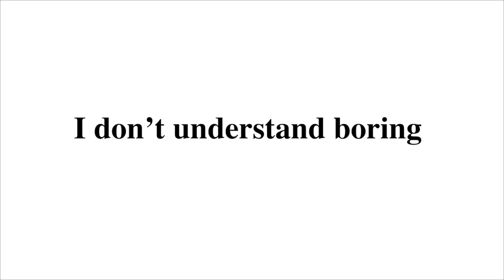I don't understand boring - Nye Ffarrabas in conversation with Lola Diaz Cantoni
Interview with Nye Ffarrabas (ex Bici Hendricks ex Bici Forbes) at CX Silver Gallery (Brattleboro, Vermont, USA) by Lola Diaz Cantoni on Thursday 6th of September 2017.

Get to know American artist Nye Ffarrabas and dive into the oeuvre of her work, encompassing poetry, drawings, text-based works, installations, found-objects artefacts, sculptures, performances and happenings dating from the 60's until today.

This wonderful encounter and interview was made possible with the support of ARTisBOOK Foundation De Groot-Brugmans Fund and CX Silver Gallery

Special thanks to Barthold Boksem, Marnix Sixma and my family.